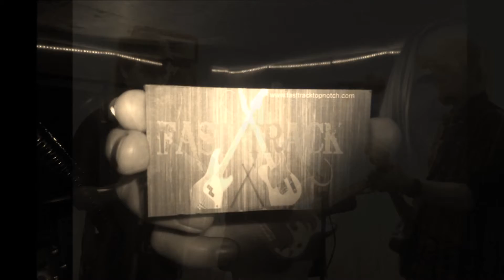Original song... A Better Life. By Fast Track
my band Fast Tracks original song A Better Life
copywright 2014